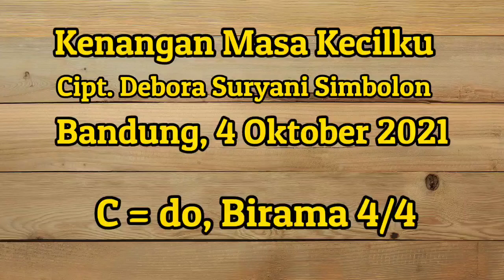Kenangan Masa Kecilku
Cipt Debora Suryani Simbolon
Bandung 4 Oktober 2021
C=do, birama 4/4

Dimasa kecilku
Di kota Balikpapan
Betapa bahagia hidupku

Tetapi sekarang
Masa kecilku
Kini hanya tinggal kenangan

Mamiku, Papiku,
Kakakku dulu ada,
Tetapi kini ku tak
bersama mereka

Sekarang ku sudah
Lewat masa sedih
Sekarang ku pilih  bahagia

Lagu ini ku persembahkan buat kedua abang dan kakakku yang masih ada.

Dari ber-7, lengkap dengan kedua orang tua, dan sekarang tinggal kami berempat kakak beradik.

Kenangan masa kecil yang sangat bahagia, semoga tidak terlupakan begitu saja.

Tuhan memberkati